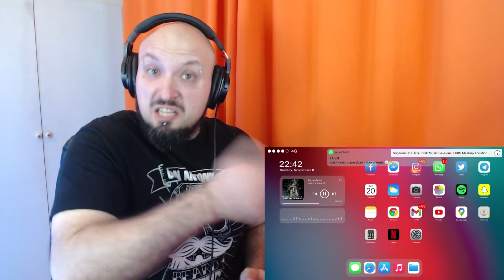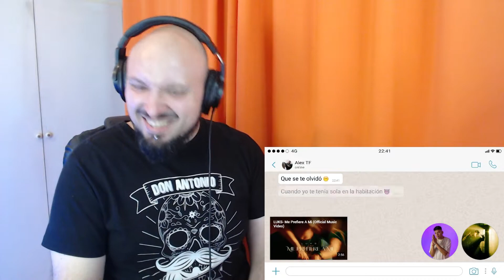LUKS X @Alex TF- Se Te Olvido // BATERISTA REACCIONA // Nacho Lahuerta